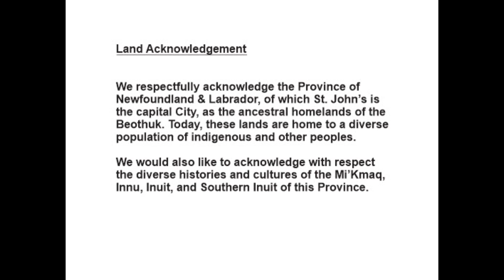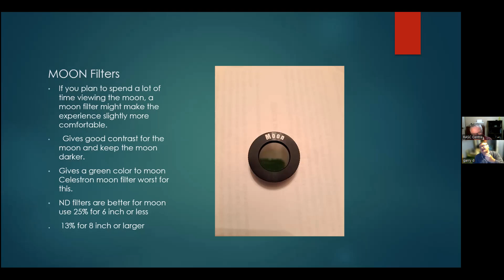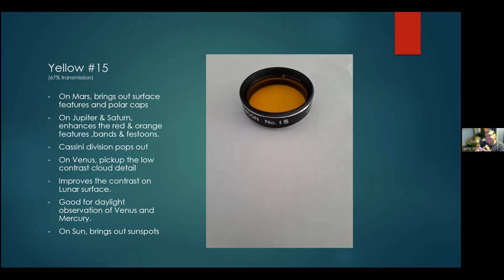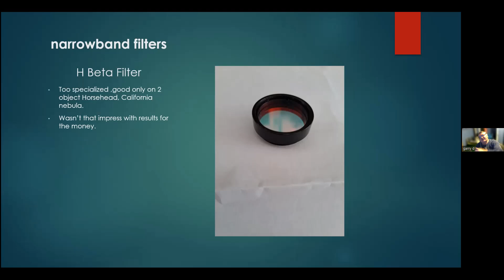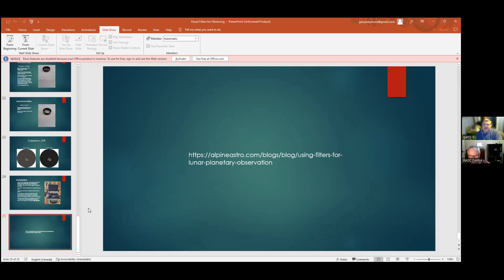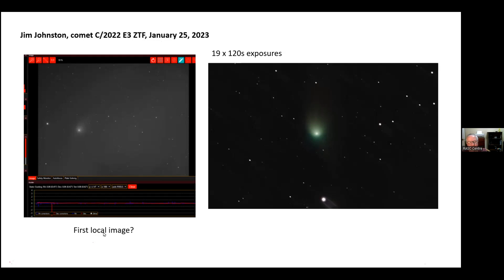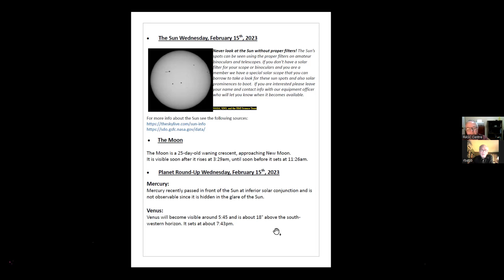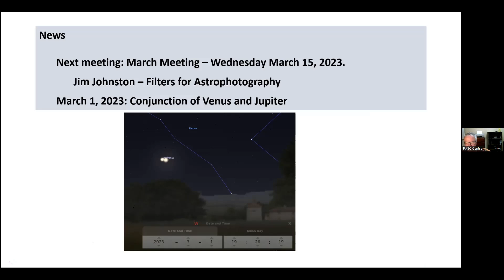Feb2023MemberMeeting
Regular Monthly Meeting with Speaker - Garry Dymond, Astronomical Visual Filters.
Timeline:
00:00 Start
00:27 Introduction
01:00 Welcome
01:20 Member Observing Certificate
02:05 News
06:28 Speaker
56:10 Observations
01:18:00 The Sky This Month
01:32:15 Post-Meeting chat
01:36:40 End Credits